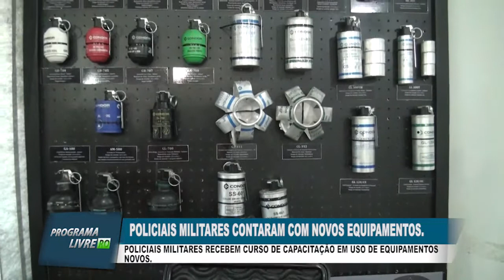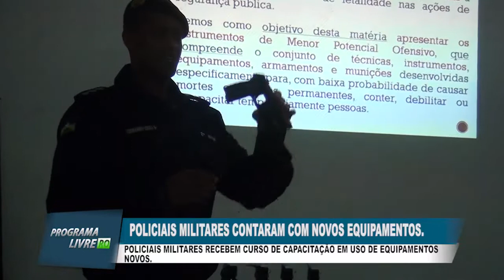Ouro Preto: PM recebem curso de capacitação para uso de novos equipamentos.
O Programa de Capacitação e Técnicas não letais será realizado por durante a semana. Policiais irão passar a trabalhar com os novos equipamentos que está à disposição do grupamento.